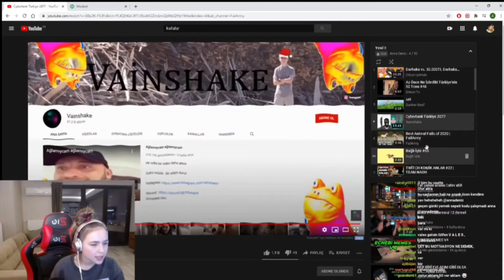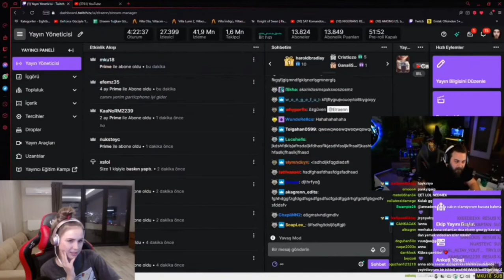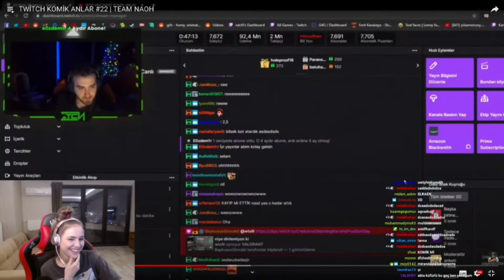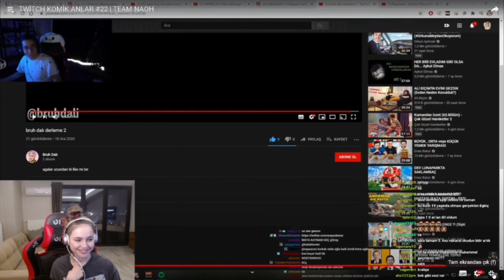ANNA DENİZ - TWİTCH KOMİK ANLAR #22 | TEAM NAOH VİDEOSUNU İZLİYOR